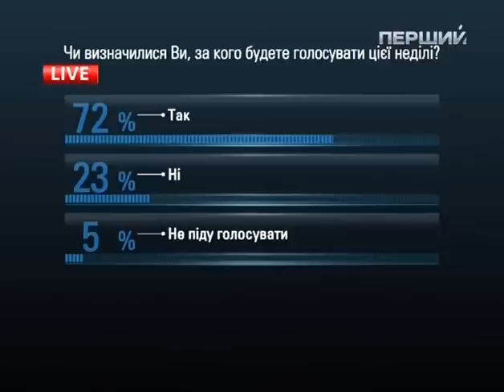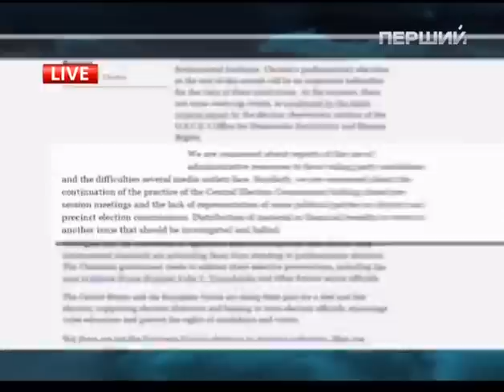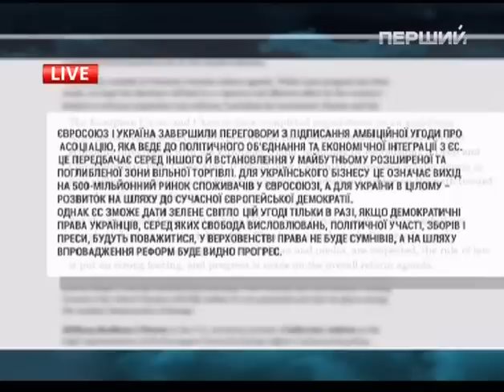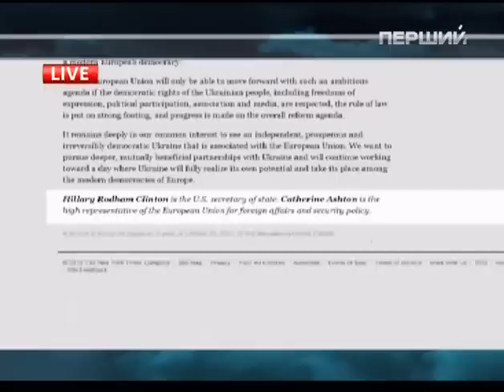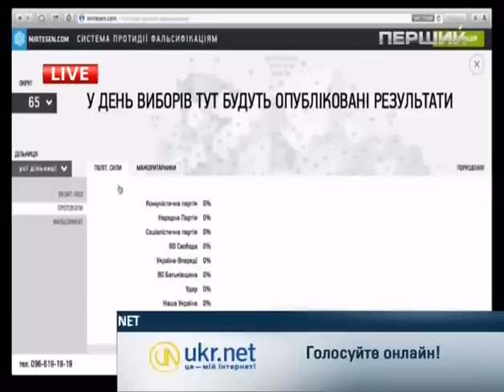Шустер-live, 26.10.2012 - 1 часть